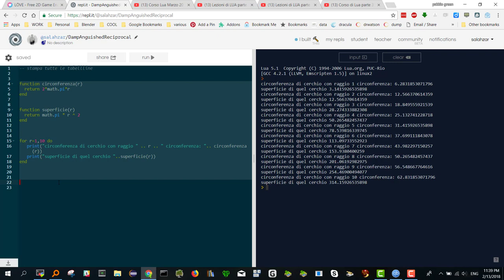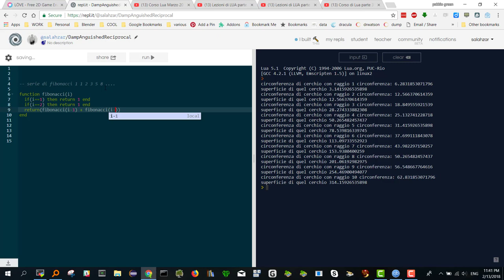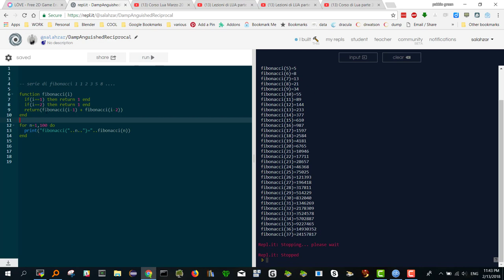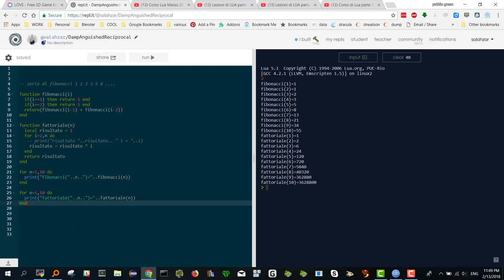104. Corso di Lua parte 4: ancora su funzioni e for